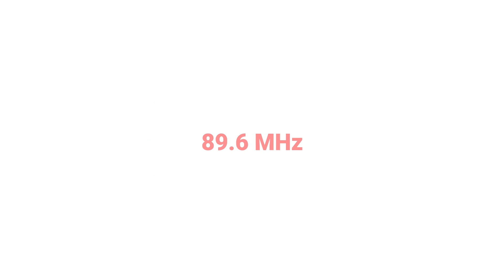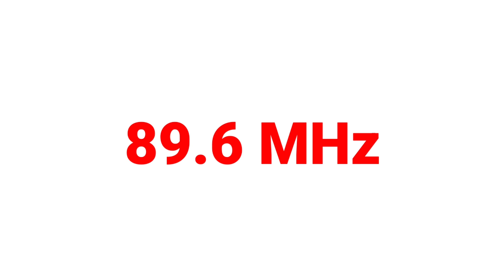गुर्दा रोग एवं बचाव | Dr. Medhavi Gautam | Radio KGMU Goonj 89.6 MHz